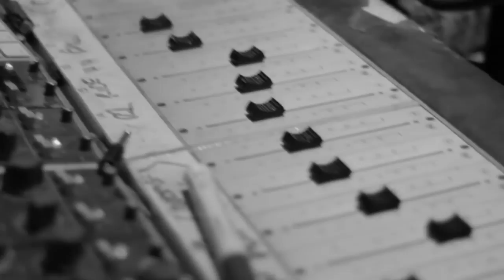LESTER THE FIERCE - mini EP documentary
Lester The Fierce is Anita Lester
The prolific singer and songwriter manages to touch on everything in her songs from love, sex, death and the weather. Lester has been a silent fixture in the Australian music scene for years and has become known for her haunting and unmistakably unique voice.

During the recording process of the self titled EP, LTF decided to make a visual component to the process.
The EP was recorded over five days at Hot House in Melbourne with notable film score producer Jonathan Dreyfus at the helm.  Dreyfus' filmic sensibilities fuse tastefully with Lester's rock/pop style, masterfully bringing the songs to life.  "The filmic aspect is a welcomed influence to my music and it carries through the whole EP," says Lester.  Speaking fondly of the release, she goes on to explain, "the EP feels like a spark of lust caused a fire of love. I didn't know I needed to do it until it was done."

Copyright Lester The Fierce, 2013
True Music